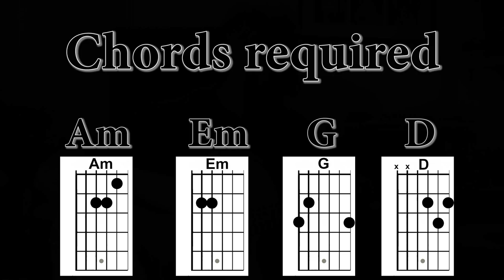Erin Go Bragh - Scottish Folk Song. Acoustic guitar playalong/tutorial with chords and lyrics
19th Century Scottish Folk song about a guy that kills a policeman for giving him a hard time about his ethnicity. The title actually means "Ireland Forever", but it appears that this chap uses it as a pseudonym for whatever reason.  "Auld Reekie" is a colloquial term the Scottish people of old called Edinburgh. Glowert means "Stared Menacingly", pat or paddy means Irishman,see if you can work the rest out!!
 I play chords here on the guitar, but based my version loosely around that of Dick Gaughan's excellent rendition of the same, you should check that one out on YouTube for some grandiose picking at breakneck speed!! I also added a little bit of mandolin in here to beef it up a bit.